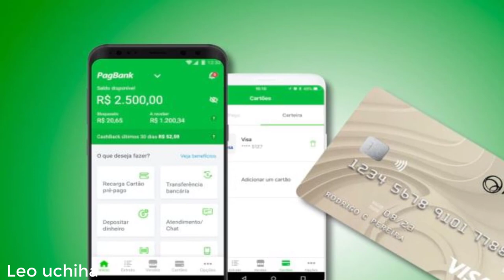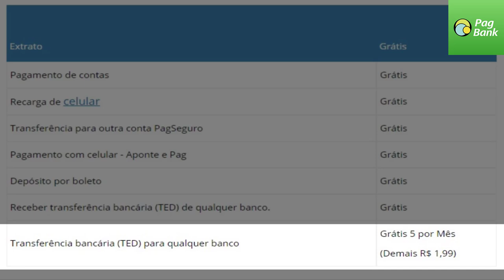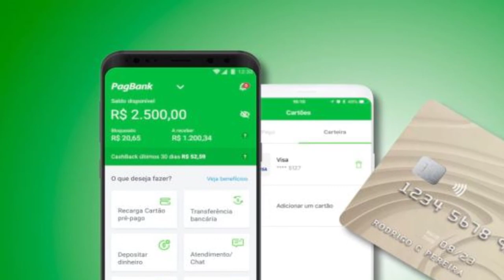PagBank | A conta digital totalmente grátis com cartão VISA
PagBank, traz agora cartão internacional VISA e uma conta totalmente digital e grátis